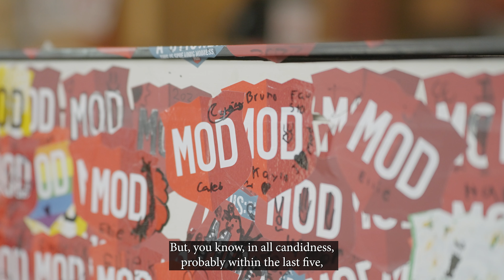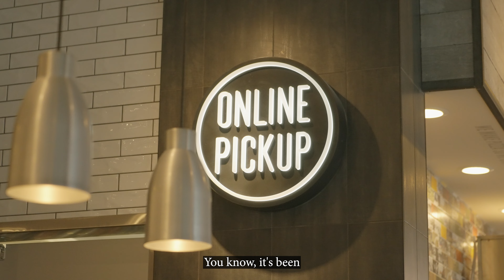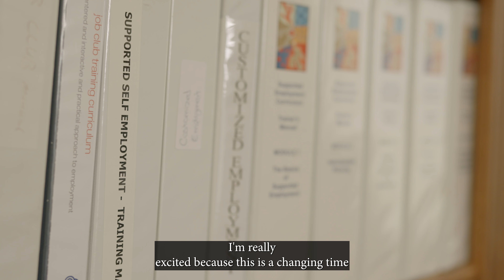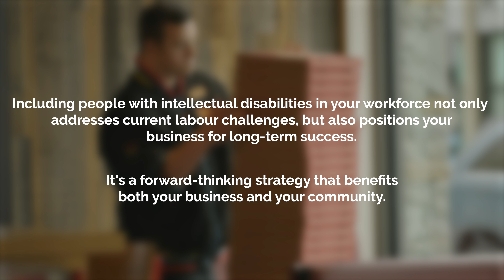Inclusive Employment - Victoria, BC